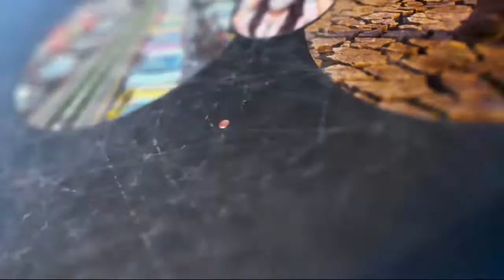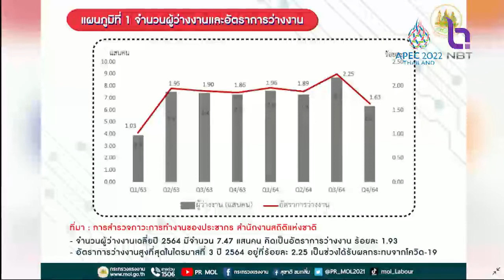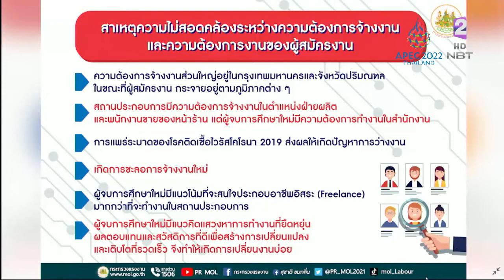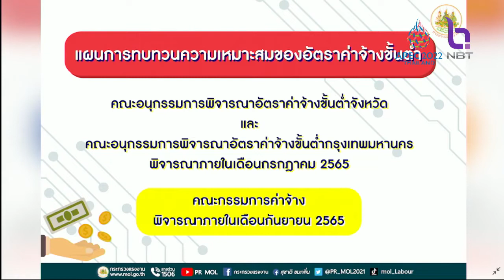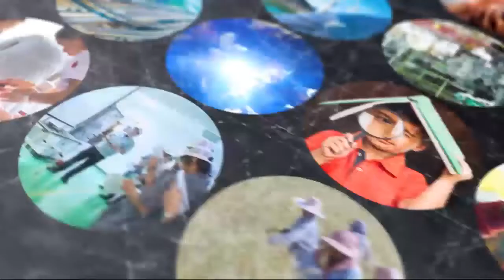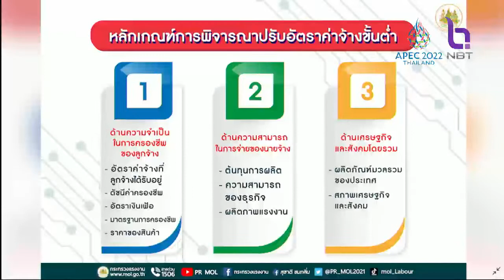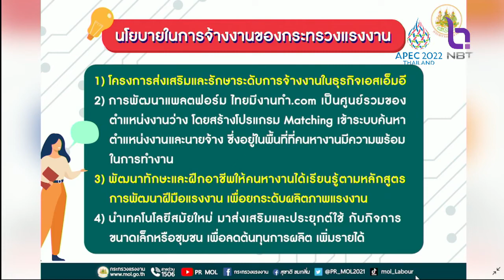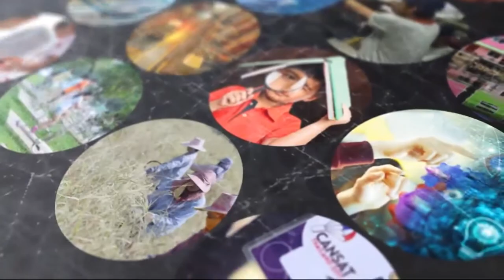เคลียร์คัด ชัดเจน 1 มี.ค. 65 ตอน : ทางออก...วิกฤตแรงงาน ค่าแรงต่ำ ว่างงานสูง